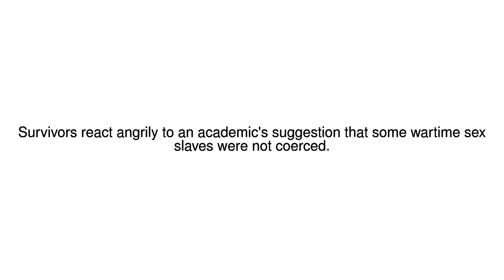News Update South Korea professor 'mentally stressed' comfort women 27/10/17